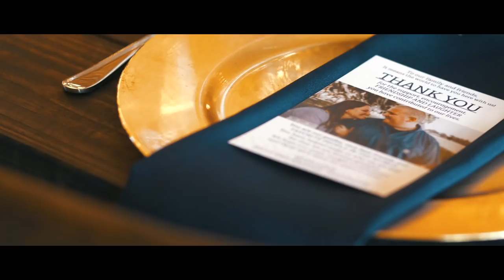Harvester Wedding 9/15/2018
Billy and Rachael Harvester
Wedding 9/15/2018
Venue- Covington Farm -Dade City, FL